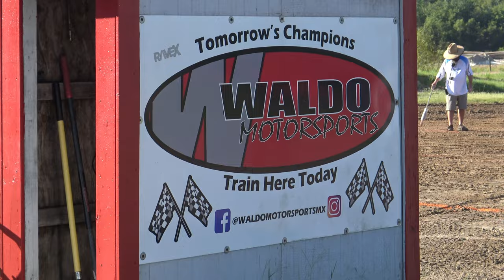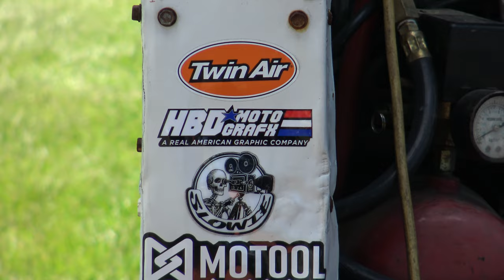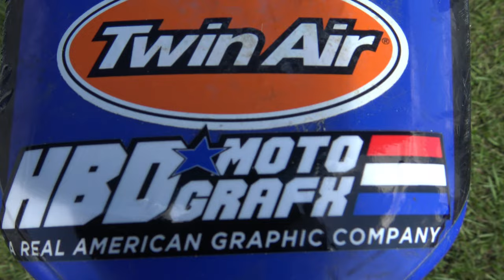"BACK WOODS MOTO" - Waldo GP vs. C Class Cowboys VLOG #3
Welcome to the very first VLOG of the CC Cowboys! In this exciting episode, we're diving into the adrenaline-pumping world of competitive racing as the C Class Cowboys go head-to-head against the formidable Waldo GP triple crown series.

🏁 Episode: CC Cowboys VLOG #1 - C Class Cowboys vs. Waldo GP 🏁

Get ready for a thrilling adventure as we follow the CC Cowboys, a team of daring and skilled racers, on their journey to take on the mighty Waldo GP in an epic race that will test their limits and push their machines to the max.

🚗 Meet the CC Cowboys:
Join us as we introduce you to the members of the CC Cowboys team, each with their unique personalities and riding styles. From the fearless leader who's always looking for a challenge to the tech whiz who fine-tunes the engines, you'll get to know the individuals behind the helmets.

🏎️ High-Octane Action:
Experience the heart-pounding excitement of the race as we strap cameras onto the bikes and give you a front-row seat to the intense action. Feel the rush as the engines roar, tires shread, and the racers maneuver through twists, turns, and straightaways at breakneck speeds.

🤝 Rivalry and Camaraderie:
Discover the dynamic between the CC Cowboys and their rivals, the Waldo GP team. While the competition is fierce on the track, there's also a mutual respect that emerges as both teams share a common passion for racing. Interviews with racers from both sides provide insight into the world of professional racing.

🛠️ Behind the Scenes:
Peek behind the curtain and witness the dedication and hard work that goes into preparing for a race of this caliber. From the meticulous preparation of the bikes to the strategic discussions among the CC Cowboys, you'll gain an appreciation for the science and art of racing.

🎉 Victory and Defeat:
Witness the nail-biting moments as the race unfolds, leading to either victory or defeat. Will the CC Cowboys manage to outmaneuver their rivals and claim the top spot, or will Waldo GP prove to be an insurmountable challenge? The raw emotions of the racers after the race reflect the highs and lows of competitive sports.

🌟 Stay Tuned:
This is just the beginning of the CC Cowboys VLOG series.

Get ready to rev your engines and experience the thrill of the race like never before. CC Cowboys VLOG #1 is your ticket to an action-packed, adrenaline-fueled showdown between two racing titans!